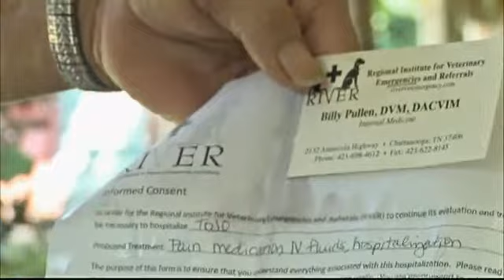Deputy Accused of Shooting Dog Unnecessarily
A family dog is recovering Friday evening after its family said it was shot by a Hamilton County deputy for no reason.

The deputy arrived at the Couey home Tuesday morning in response to a family in distress call.

Raymond Couey said when the deputy arrived, the family argument had already been resolved.
And that before any words were exchanged the deputy got out of the car with his gun drawn.

"He
 opened his door, and my dog was about three feet in front of me," Couey
 said. "He pointed the gun straight at me, dropped it down to the dog
and shot.

The deputy hit the 7-month-old lab-boxer mix, named Tojo in the chest, near the shoulder.

"When
 the gun went off and fire came out of it. I didn't know if he'd shot
the dog or my husband," said Alice, Raymond Couey's wife.

Officials
 with the Hamilton County Sheriff's Department released a statement
Friday that said the deputy was "confronted by a dog running towards him
 in an aggressive manner."

But, the Couey's disagree.

"The dog was not barking," said Raymond Couey. "He was wiggling his tail standing in front of me."

The internal affairs division is conducting an investigative review, which is currently on-going.

The Sheriff's Department is also covering all the medical bills.